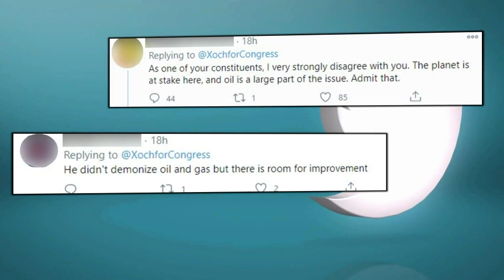Rep. Xochitl Torres Small's energy Tweet gets backlash